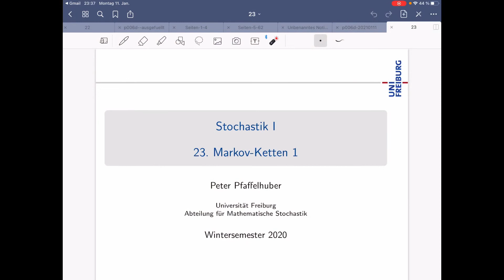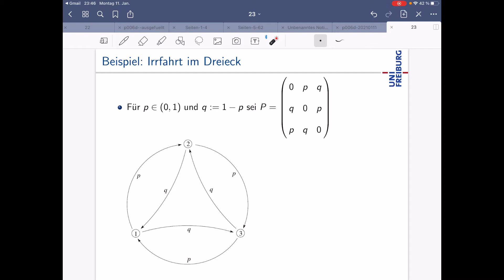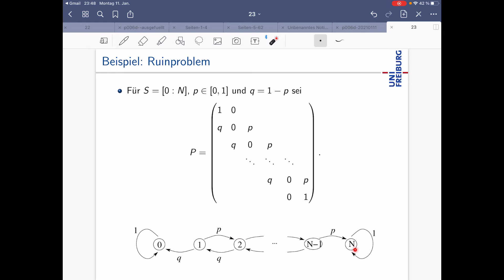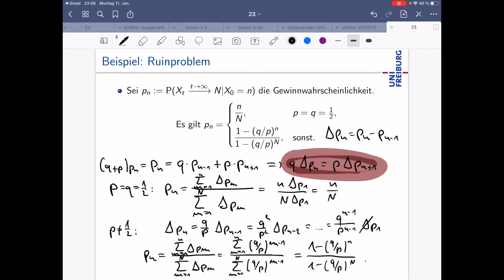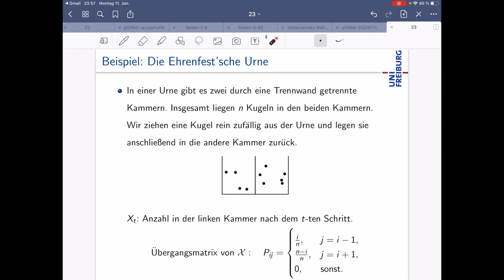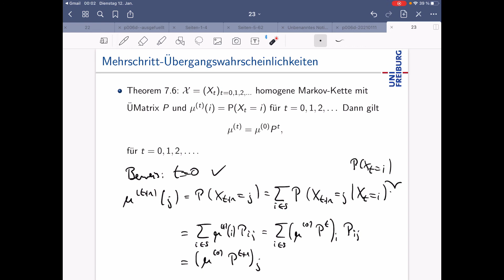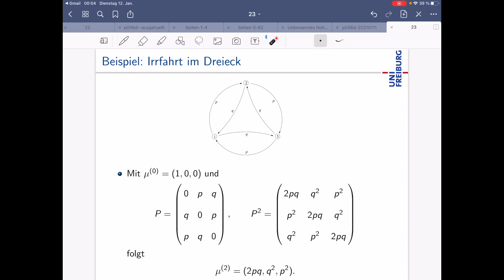23. Markov-Ketten 1